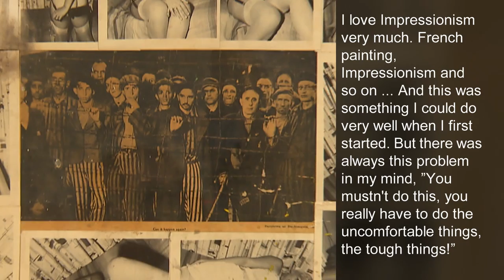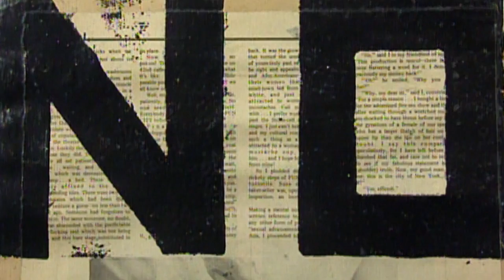The Art of Boris Lurie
Filmpremiere am 21. März 2016 im Jüdischen Museum Berlin